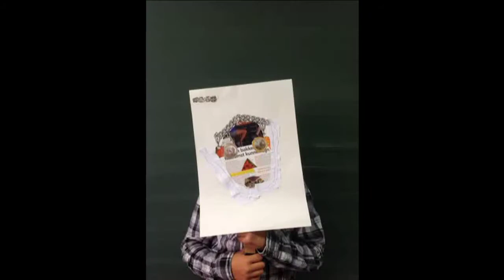De gouden regen 3de leerjaar